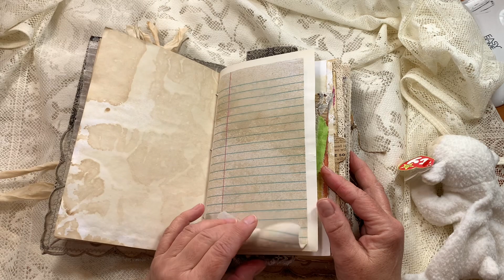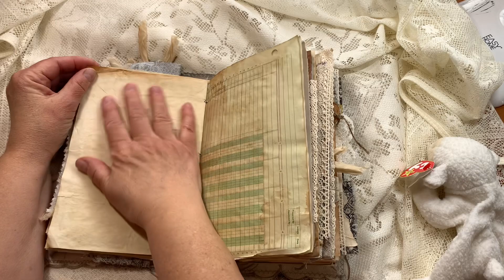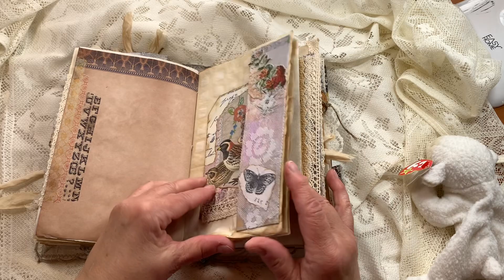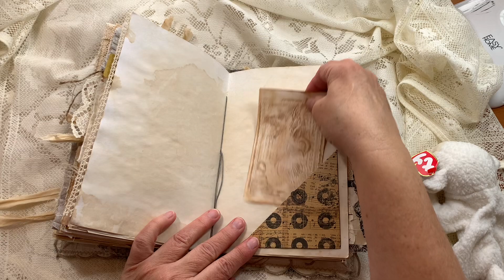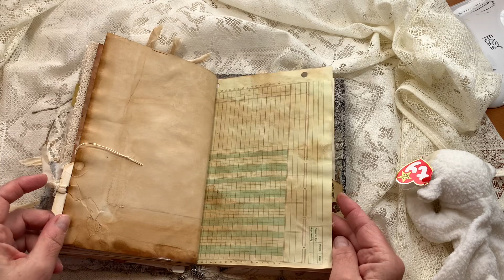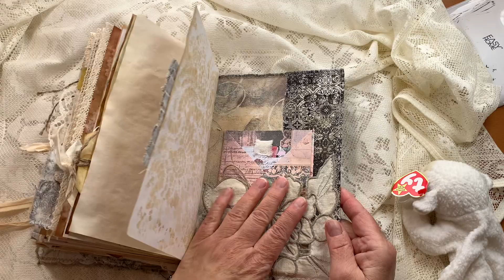New Journal - no speaking - ASMR.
My latest journal in the Etsy shop. Details listed there.